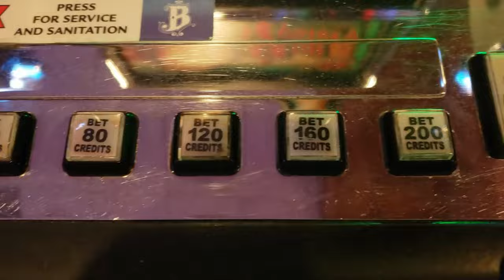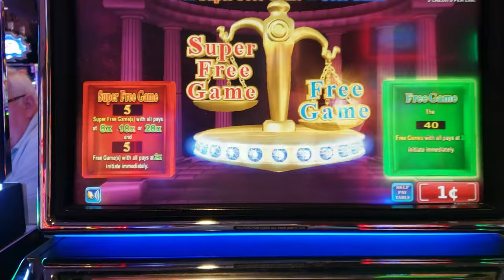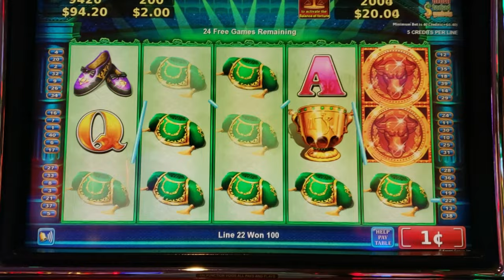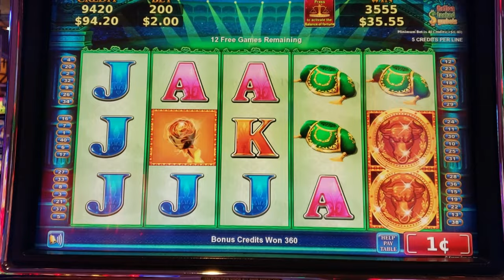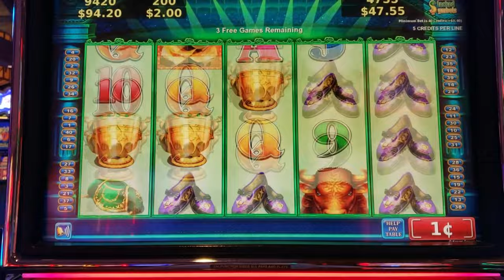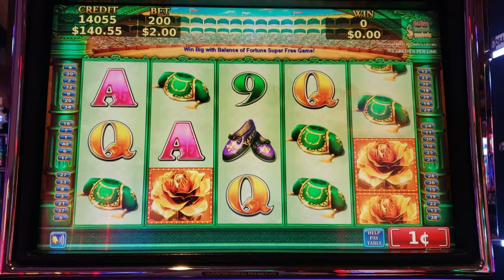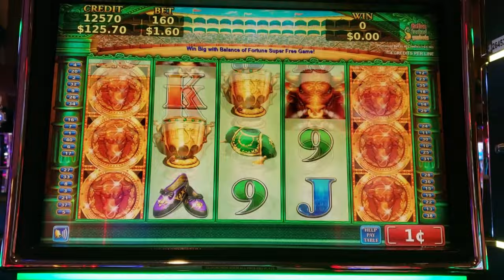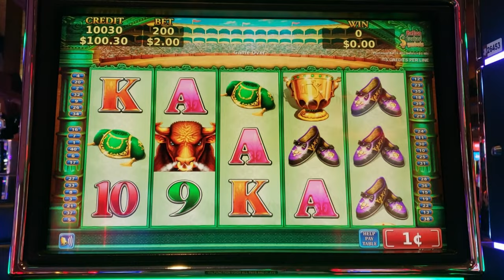Bull Mystery Slot Machine🦬🎰 Konami FREE PLAY Games💥🍀 Barona Resort and Casino 슬롯 머신 의 무료 게임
I visited Southern California's only Non-Smoking Casino, Barona Resort and Casino, and found this fun Konami slot machine and we got free games! Sorry the background music is as loud as it is, because it was in the casino, and I needed to protect the copywrite of the music owner by covering it up. What a FUN game, trying to get those Bulls and Wilds!

This video, "Bull Mystery Konami Slot Machine FREE PLAY Games!" at Barona Resort and Casino was fun to make and I hope you enjoyed it!

✔Casino Winners Bank with Lock & Key & Window (Amazon)

✔Gamble Box Cash Drop Box w/Velvet Case (Amazon)